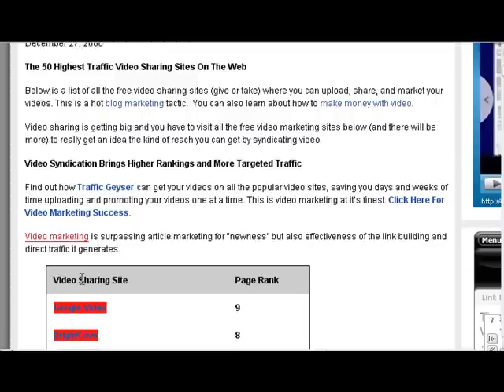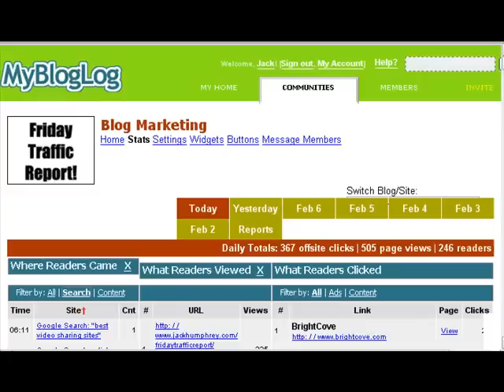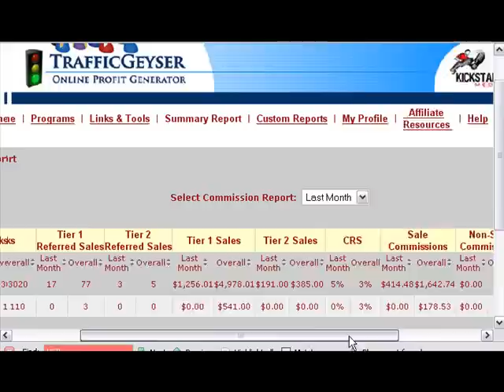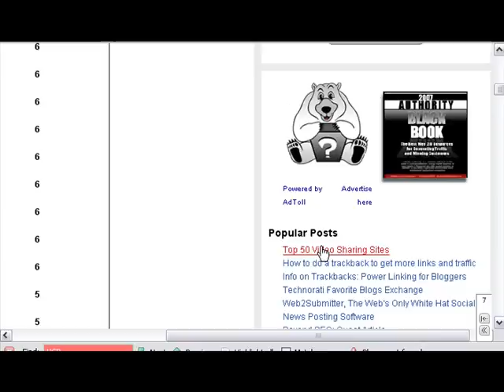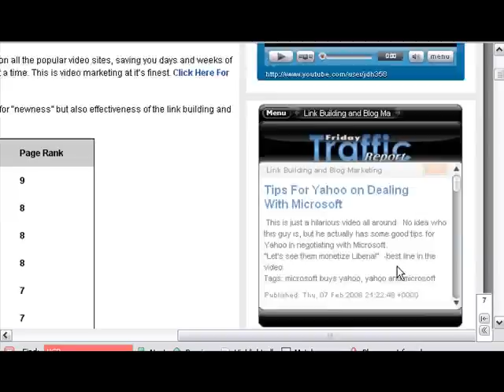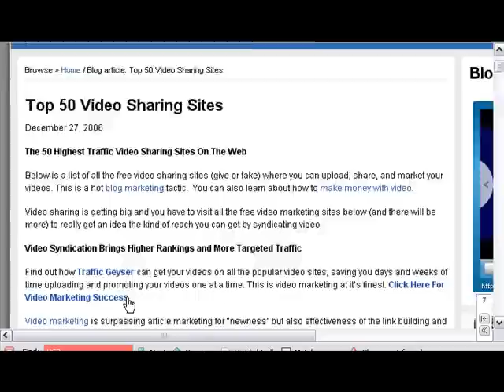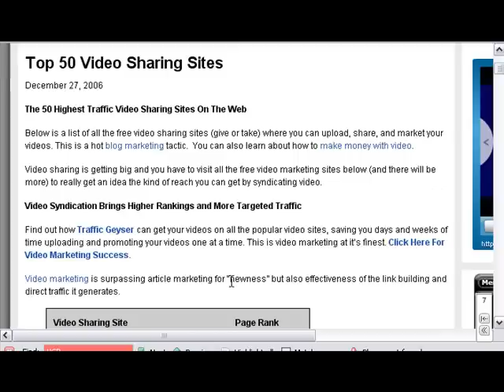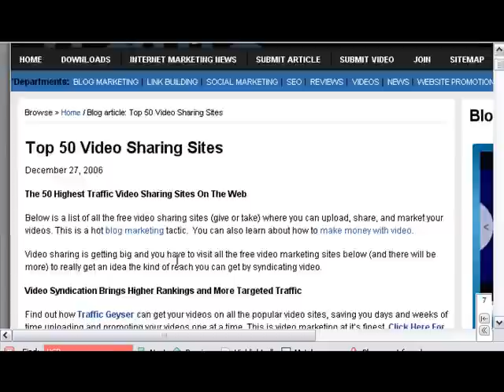The $400 Page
How to monetize your blog one page at a time with Social Power Linking and Authority Site Center!